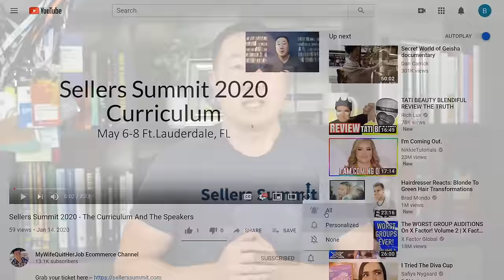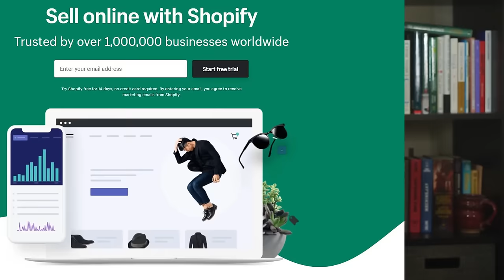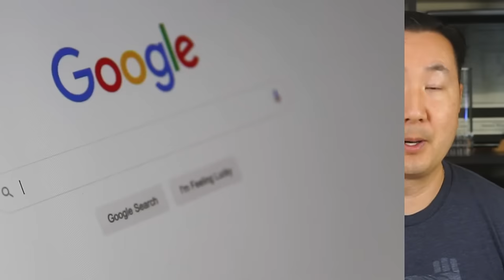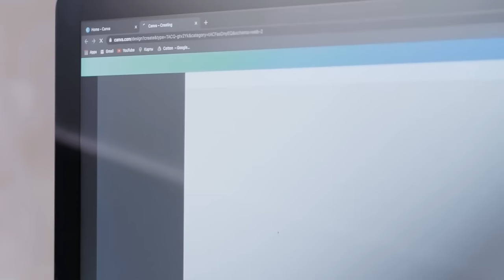Top 3 Shopify Alternatives - Cheaper and Better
Shopify is not a one size fits all solution. In fact, depending on your exact needs, Shopify may not be a good fit at all.

Even though Shopify might appear to be the defacto standard of shopping carts, your choice of ecommerce platform is not a black and white decision. And depending on the nature of your business, Shopify might not be the best choice.

Because I run my own 7 figure ecommerce store and have taught ecommerce for almost a decade now, I have used or evaluated practically every shopping cart out there.

And the only way to fully understand the pros and cons of any ecommerce platform is to actually use it with money on the line.

So unlike other shopping cart comparisons you’ll find on the Internet, today’s video is based on my own personal experiences.

Here are my top 3 Shopify Alternatives.

Other reference in the video